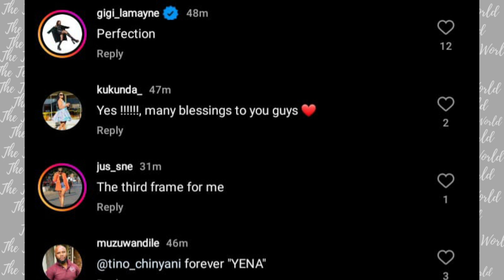Tino Chinyani post sexy pics with Simz but theres something weird, what is he trying to say?